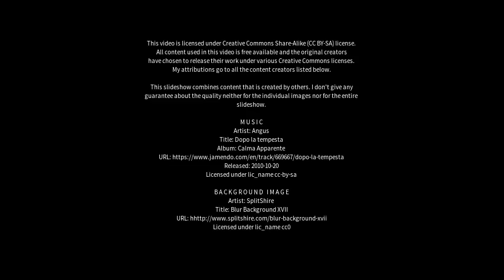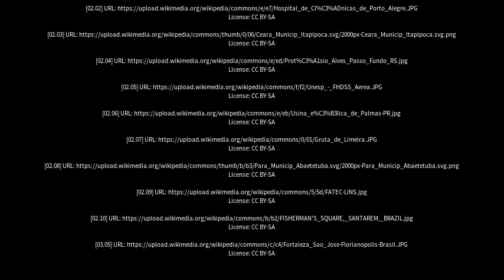Best places to visit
Best places to visit - Gilbués (Brazil) Best places to visit - Slideshows from all over the world - City trips, nature pictures, etc.